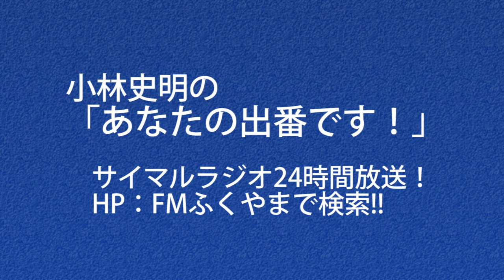小林史明の「あなたの出番です！」2023年10月2日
ゲスト：福山市鞆の浦歴史民俗資料館 学芸員　檀上浩二さん

前半トーク：福山市鞆の浦歴史民俗資料館の魅力
後半トーク：10月13日～特別展・関連イベントの為、江戸期～昭和初期の
　　　　　　保命酒のとっくりを募集中！・保命酒とっくりの魅力